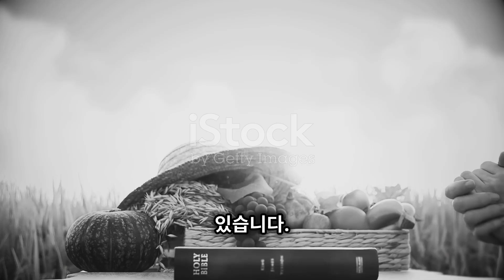SPRAYPHOS 620SL – THUỐC TRỪ BỆNH...0776.755.793...thuốcbảovệthựcvật.vn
SPRAYPHOS 620SL – CHUYÊN GIA ĐẶC TRỊ NẤM BỆNH GÂY HẠI

SPRAYPHOS 620SL
SPRAYPHOS 620SL
THÀNH PHẦN SPRAYPHOS 620SL
Trong 1.000ml Axit photpho (Dưới hai loại muối Mono kali phosphonate và Di- Kali phosphonate)…: 620 g/lít

Phụ gia vừa đủ..: 1lít

CÔNG DỤNG SPRAYPHOS 620SL
SPRAYPHOS 620SL
SPRAYPHOS 620SL
Là thuốc đặc trị nhiều bệnh hại cây trồng, trực tiếp ngăn chặn sự hình thành bào tử của các loại nấm Phytophthora, Pseudoperonospora, Pythium,… khoanh vùng nhiễm bệnh không cho vết loét lây lan, làm lành vết bệnh.

Giúp kích hoạt hệ thống miễn dịch tự nhiên.

Dùng đặc trị bệnh nứt thân, xì mủ, thối trái trên cây Sầu Riêng, Cam, Quýt.

Được hấp thu vào cây bằng con đường lá, rễ, ngâm hạt, ngâm hom, ngâm chồi.

HƯỚNG DẪN SỬ DỤNG SPRAYPHOS 620SL
SPRAYPHOS 620SL
SPRAYPHOS 620SL
– Cây ăn trái: dưới hoặc phun toàn thân lá. Pha 1ml/1 lít nước.

Quét trực tiếp vào vết bệnh pha 5ml/1 lít nước.

– Cây lúa: 30 – 40ml/25 lít nước. Giai đoạn mạ, sản xuất, làm đòn.

– Phun máy bay: 250 – 300ml/ha.

Lưu ý:

Không pha chung với thuốc gốc đồng